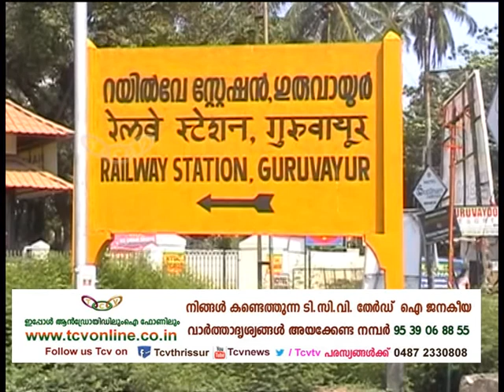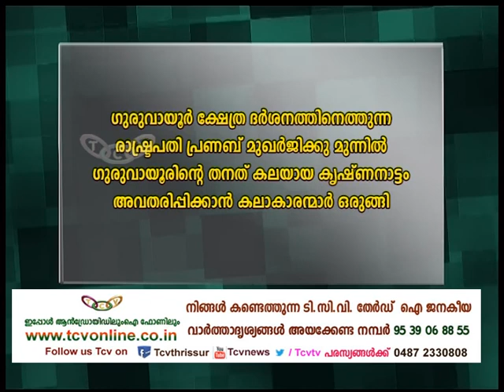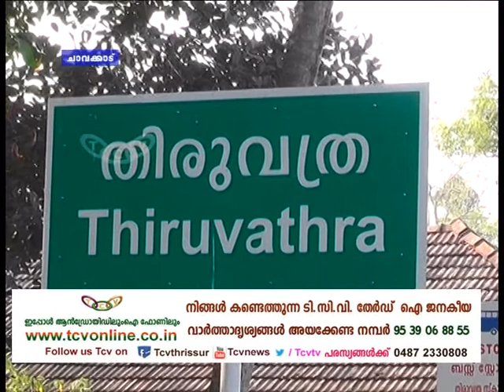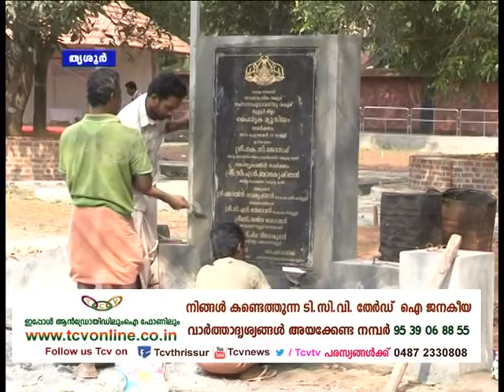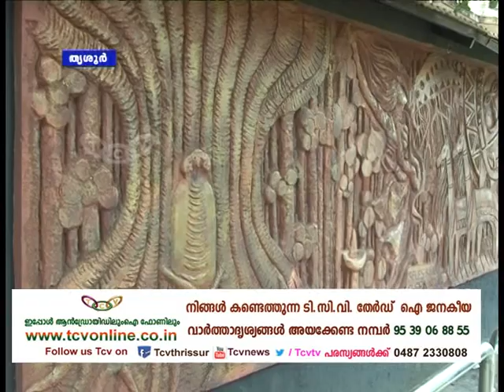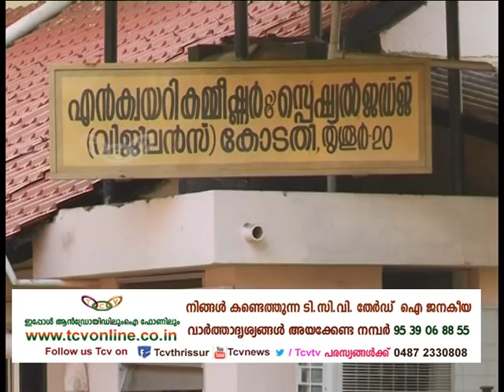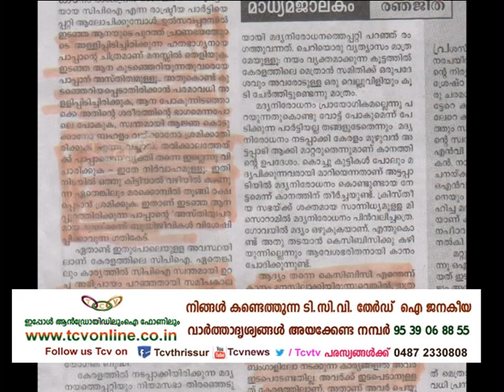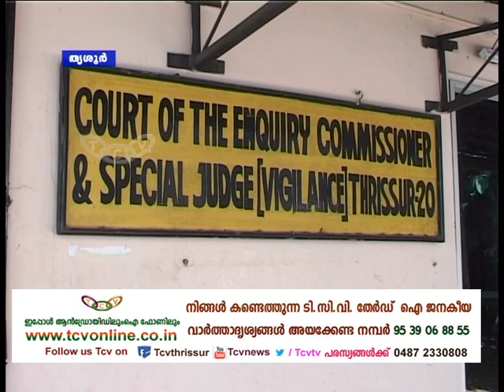Thrissur Round up 25 02 2016